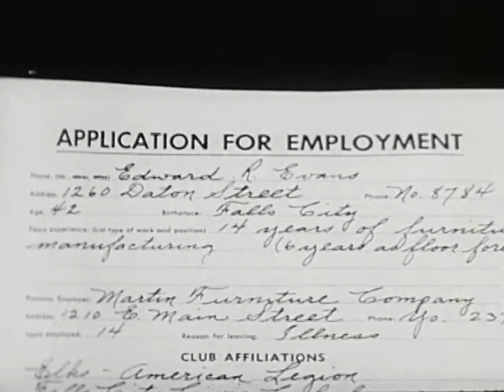A Fair Chance (National Tuberculosis Association, 1954)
This film tells the story of a man who has recovered from tuberculosis, and the prejudice and hardship he faces after he comes home. He expects to return to his regular employer, but is told there's no job for him. Old friends don't wish to socialize, and his daughter's acquaintances are reluctant to come to the house. The film makes the point that these attitudes are rooted in a misunderstanding of tuberculosis, its treatment, and a person's health status after being released from a sanitorium or hospital. Such patients are well, and should be given a fair chance to resume their former lives.